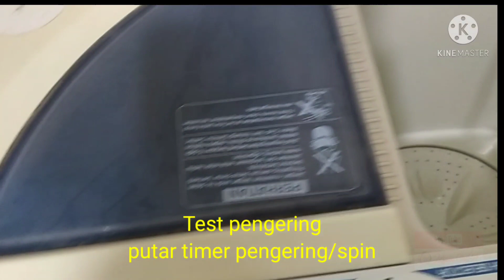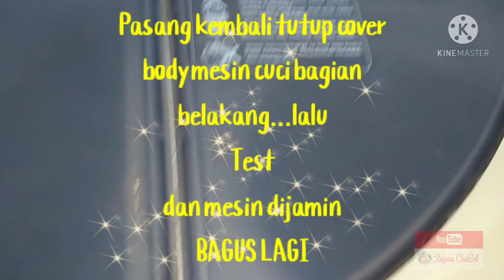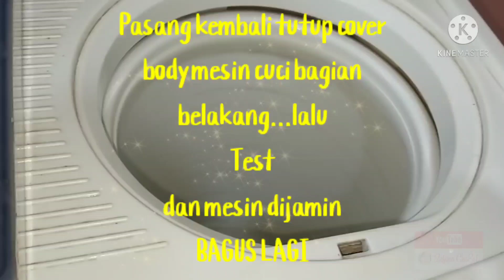Cara mudah perbaiki pengering mesin cuci || Aluna servis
Cara mudah memperbaiki mesin cuci bagian pengering pada saat On hanya terdengar suara berdengung,tidak perlu keluar biaya bisa dilakukan sendiri dan masalah hanya sepele